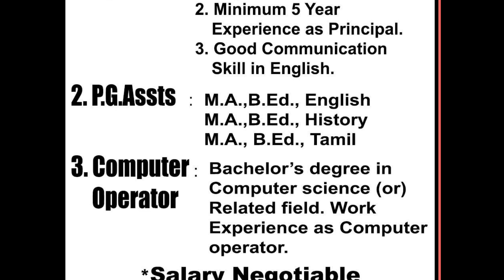WANTED PG TEACHERS (3 SUBJECTS),PRINCIPAL& COMPUTER OPERATOR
பள்ளியில் பணி புரிய 3 பாடங்களுக்கு முதுகலை பட்டதாரி ஆசிரியர்கள் தேவைப்படுகிறார்கள்.

மேலும் பள்ளியில் பள்ளியில் principal பணியிடத்திற்கும், Computer operator பணியிடத்திற்கும் தகுதி உள்ளவர்கள் தேவைப்படுகிறார்கள்.

விருப்பமும் தகுதியும் உள்ளவர்கள் உரிய முறையில் விண்ணப்பித்து வேலை வாய்ப்பினைப் பெறலாம்.